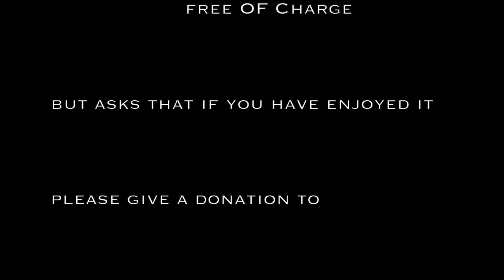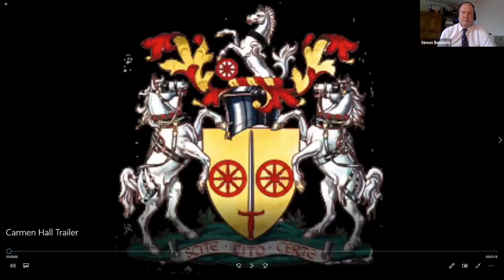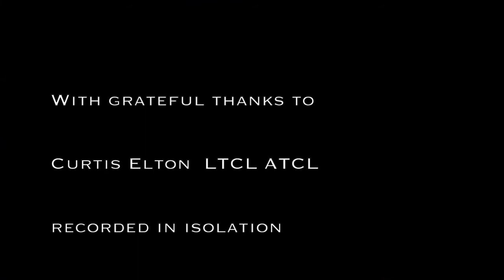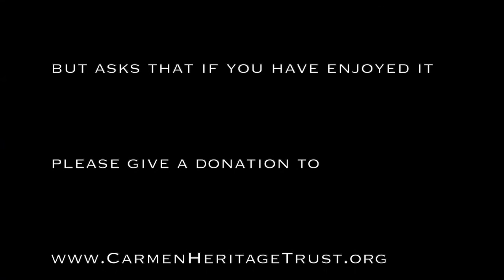Curtis Elton Piano Recital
Worshipful Company of Carmen presents
Curtis Elton plays Chopin and Tico Tico
In aid of the Carmen Heritage Trust and Carmen Hall
This highly talented young man shows us how a piano should be played